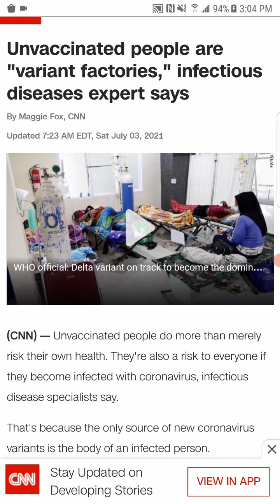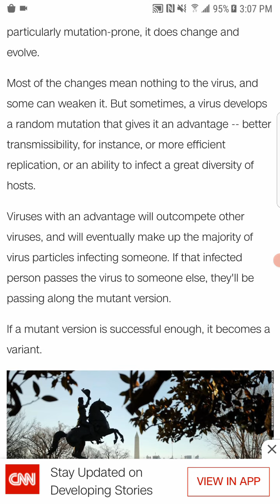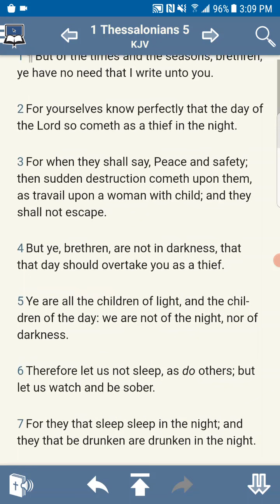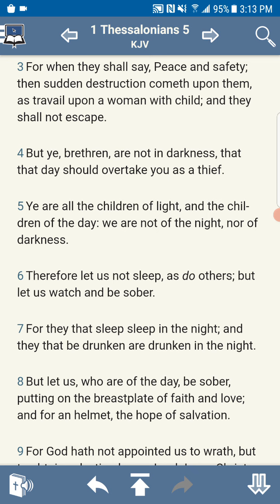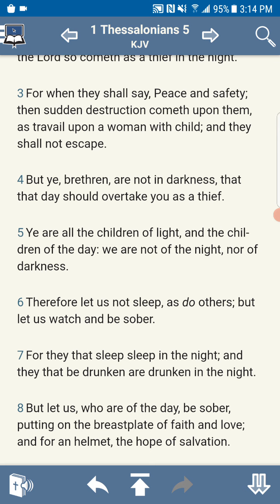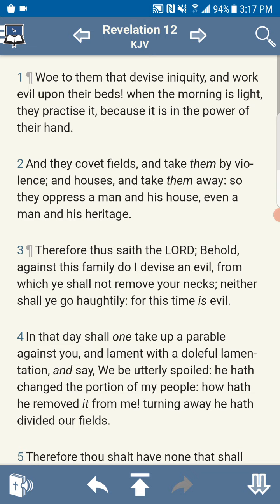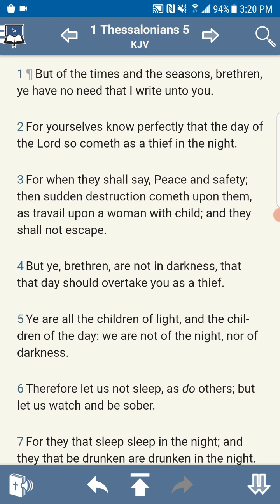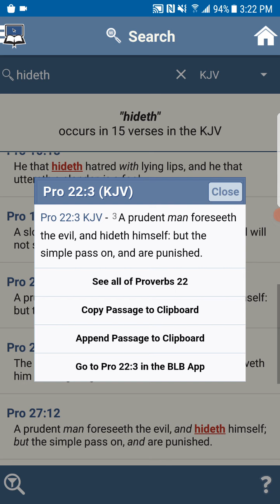ANOTHER LOCKDOWN WILL HAPPEN IN THE NEAR FUTURE